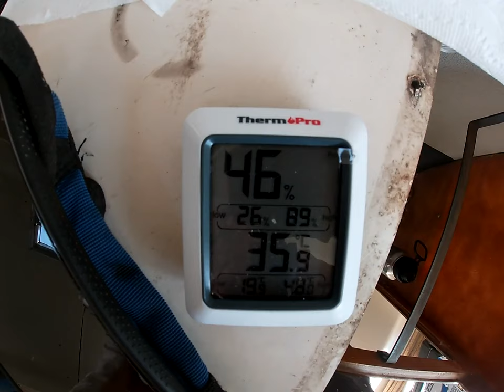Boler Reno: Day 2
John Bolerman disassembles the interior, does hole filling and fibreglass patching, the kitty fluffs about, and John drinks for a large portion of episode.